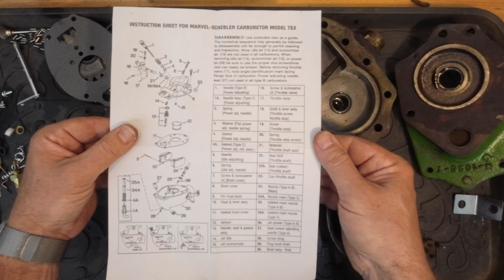I RESTORED a 1950 John Deere Model M Tractor to Its Former Glory!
Today, we're diving into the rebuild of the carburetor and the re-sealing of the hydraulic pump on our 1951 John Deere Model M tractor. The carburetor presents quite a challenge with a stuck main jet and a broken main needle valve. Despite trying left-handed drill bits and extractors, we eventually resort to drilling out the main jet and tapping new threads. As for the hydraulic pump re-seal, it goes smoothly except for a minor hiccup—we forget to install the casing seals and have to take it apart again.

This tractor features the later model three-piece hydraulic pump. Interestingly, my Granddaddy's 1950 model had a two-piece pump. Whether this 1951 model came with the three-piece pump originally or was converted later with a retrofit kit remains a mystery.

00:00 Intro
00:24 Carburetor Disassembly
02:13 Remove the Radiator
06:59 Hydraulic Pump Removal
16:01 Hydraulic Pump Disassembly
22:29 Carburetor Assembly
23:11 Carb On!
24:16 Hydraulic Pump Assembly
25:53 Hydraulic Pump Installation
29:04 Fire It Up!
31:27 The Tail End